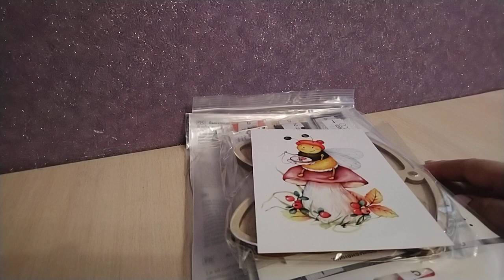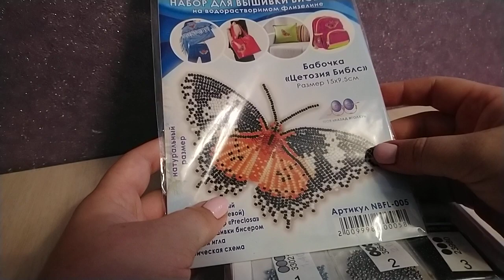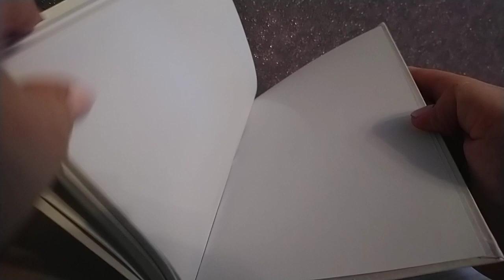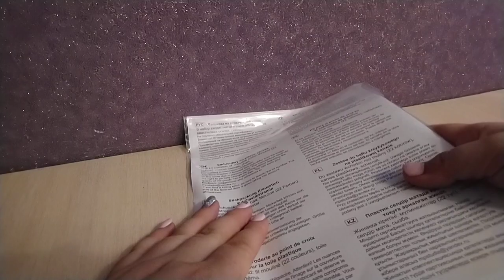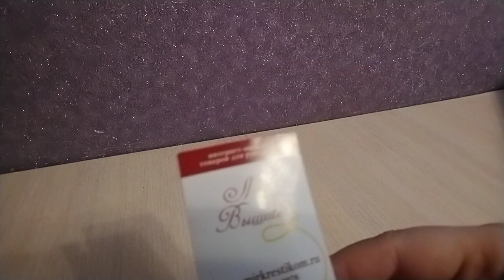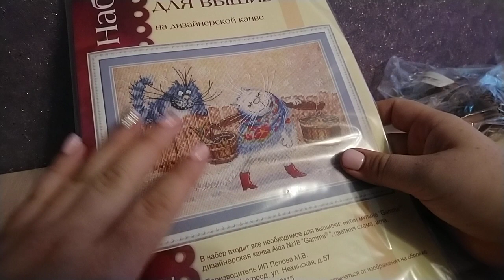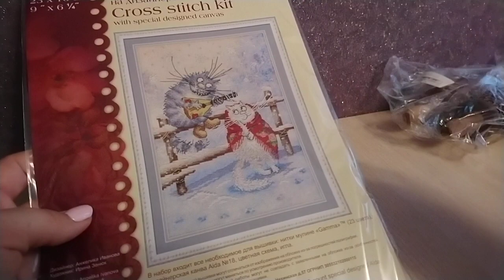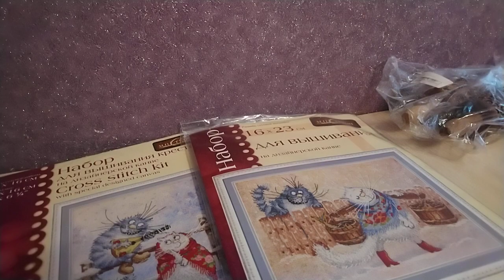Вышивка крестиком и бисером. Рукодельные покупки октябрь 2019